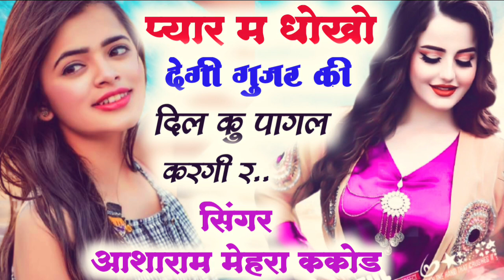प्यार म धोखो देगी गुजर की दिल कु पागल करगी र..!! सिंगर आशाराम मेहरा ककोड़ //Meena Geet 2022